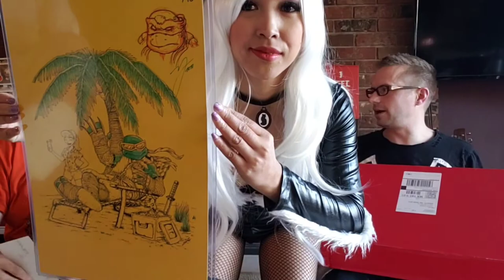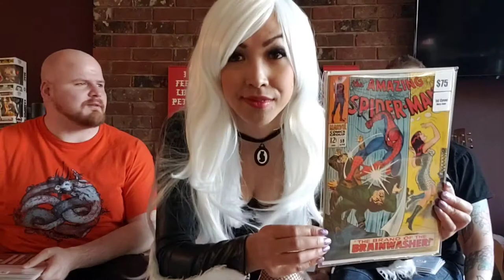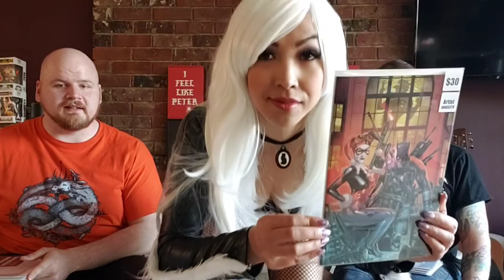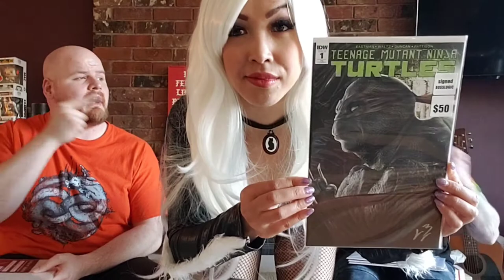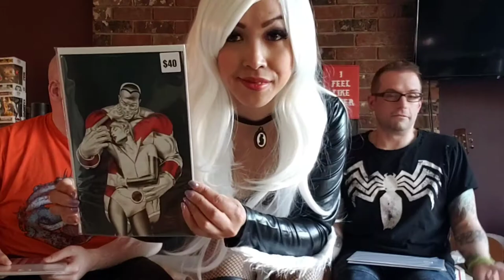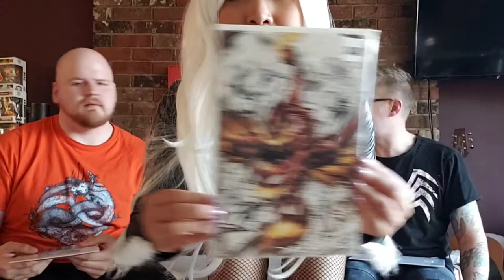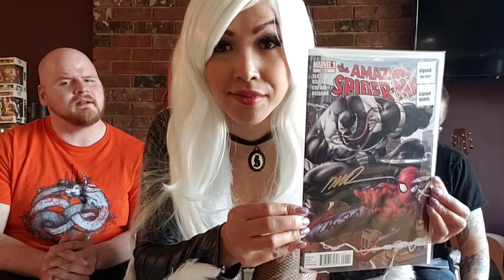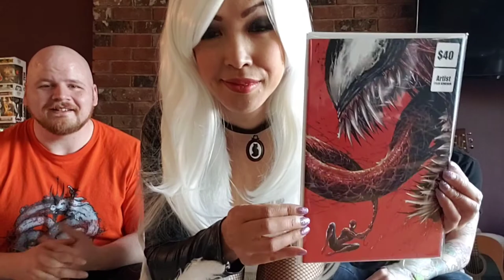Superior V9 Valentine's Day That SPIDER-MAN Booth Mystery Unboxing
The V9 box is the BEST yet from that spider-man booth. We got those GAINS!!!